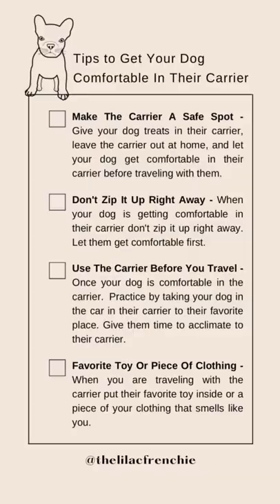Tips to Get Your Dog Comfortable In Their Carrier ✈️ Tips For Flying With Your Dog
I put together a checklist to help you get your pup confident and comfortable in their carrier ⬇️

✈️ Make The Carrier A Safe Spot - Give your dog treats in their carrier, leave the carrier out at home, and let your dog get comfortable in their carrier before traveling with them.

✈️ Don't Zip It Up Right Away - When your dog is getting comfortable in their carrier don't zip it up right away. Let them get comfortable first.

✈️ Use The Carrier Before You Travel - Once your dog is comfortable in the carrier. Practice by taking your dog in the car in their carrier to their favorite place. Give them time to acclimate to their carrier.

✈️ Favorite Toy Or Piece Of Clothing - When you are traveling with the carrier put their favorite toy inside or a piece of your clothing that smells like you.

🤍 Giving your dog time to get confident and comfortable in their carrier will make your next trip easier! Now that Hudson enjoys his carrier he loves to nap in it and it makes travel a lot easier!